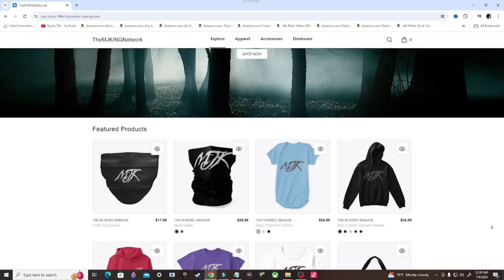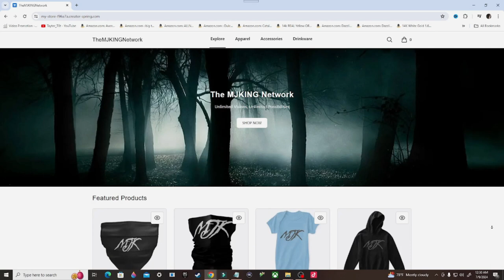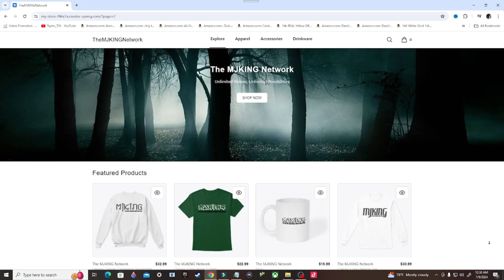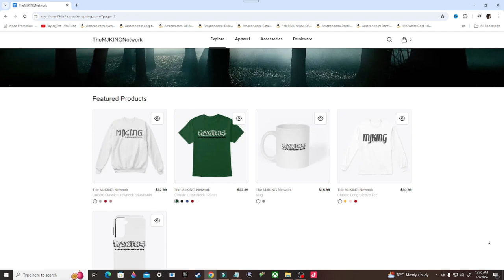Call of Duty Modern Warfare 2 (2022) Gameplay Walkthrough, Part 5: COUNTDOWN (Xbox Series/S)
Call of Duty: Modern Warfare II is a 2022 first-person shooter game developed by Infinity Ward and published by Activision. It is the nineteenth installment of the Call of Duty series, serving as a sequel to the 2019 reboot of the Modern Warfare sub-series. The game was released on October 28, 2022, for PlayStation 4, PlayStation 5, Windows, Xbox One, and Xbox Series X/S.

Stay Updated!